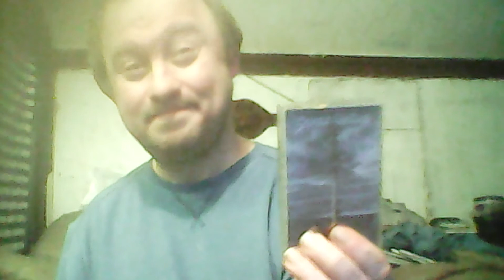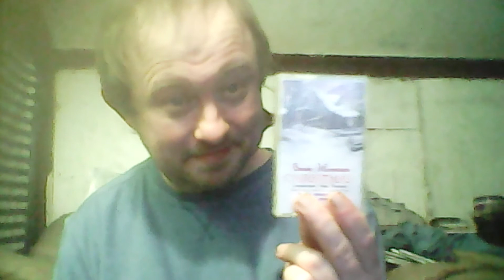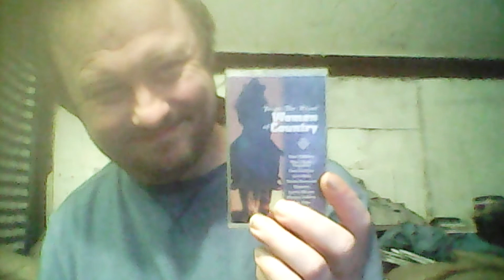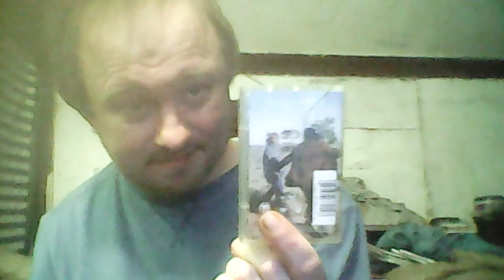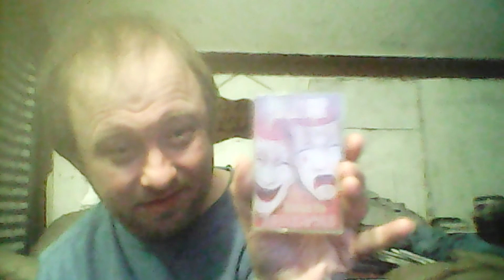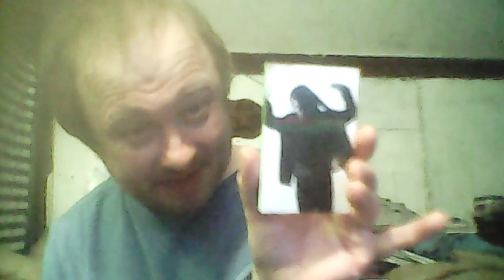Cassette collection part 127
Richard chaney channel  # cassette collection part 127